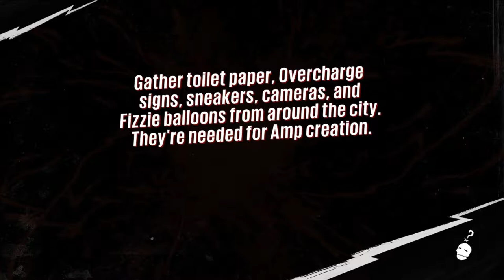Sunset Overdrive Part 3: Acquire Amps!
I'm amped about this!

About the game:
 In Sunset Overdrive, the year is 2027 and Sunset City is under siege. A contaminated energy drink has transformed most of the population into toxic mutants. For many it's the end of the world, but for you it’s a dream come true. Your old boss? Dead. Your boring job? Gone. Transform the open-world into your tactical playground by grinding, vaulting and wall-running across the city while using a devastating, unconventional arsenal. With hyper-agility, unique weapons, and customizable special abilities, Sunset Overdrive rewrites the rules of traditional shooters and delivers an explosive, irreverent, stylish, and totally unique adventure.